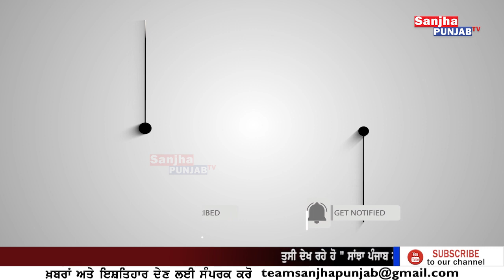Gurdit Singh Sekhon ਨੇਂ Faridkot ਦੇ ਲੋਕਾਂ ਦਾ ਕੀਤਾ ਧੰਨਵਾਦ ਕਿਹਾ ਮੈਂ ਇੰਨ੍ਹਾਂ ਦਾ ਰਿਣੀ ਰਹਾਂਗਾ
Gurdit Singh Sekhon ਨੇਂ Faridkot ਦੇ ਲੋਕਾਂ ਦਾ ਕੀਤਾ ਧੰਨਵਾਦ ਕਿਹਾ ਮੈਂ ਇੰਨ੍ਹਾਂ ਦਾ ਰਿਣੀ ਰਹਾਂਗਾ | Sanjha Punjab Tv |